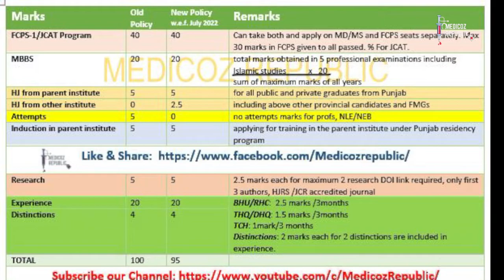FCPS July 2022 merit | Surgery & Allied | Radiology | Gynecology | Punjab Residency Program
I've discussed about highest and lowest merit for FCPS July 2022 induction under Punjab Residency Program (PRP) in this video.

Check out other videos regarding CIP and PRP on my channel:-